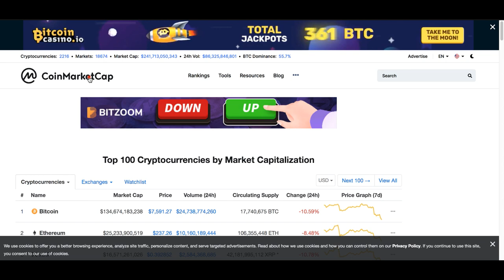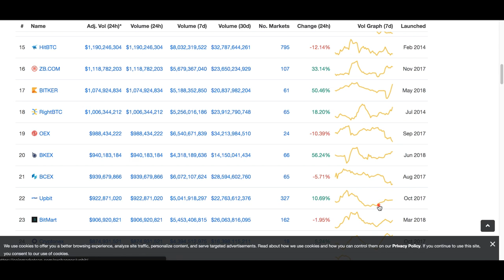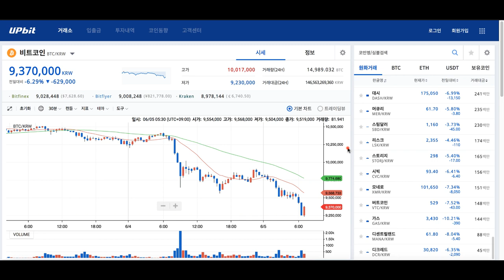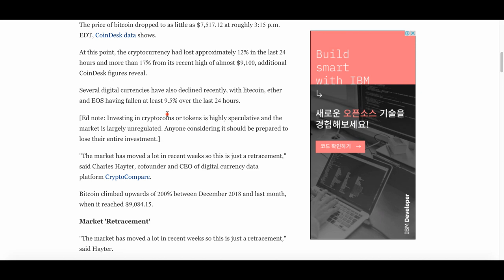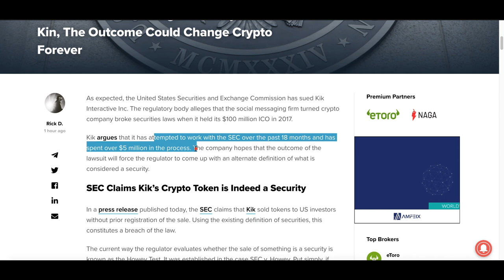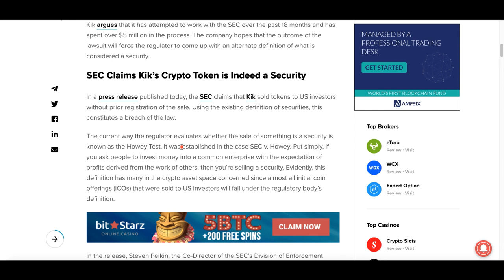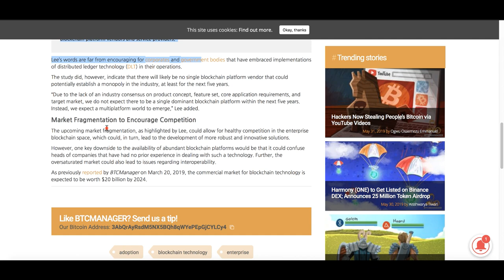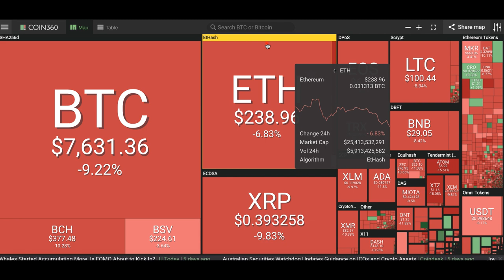[굿모닝 비트코인] 0605 급락하는 시장, 고래들의 거래가 원인..당분간 더 하락할까?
지난 주말 비트코인이 9,000달러를 터치했죠. 그 이후 8500달러까지 조정받더니 현 시각 급락하면서 7000달러 선까지 내려 앉았습니다.

하락의 원인이 약 25,000 비트코인이 폭락 직전 코인베이스로 이동했다는, 고래들의 거래로 꼽히고 있는데요. 오늘 시장을 두고 전문가들은 어떤 반응을 보이고 있을까요.

영상으로 함께 살펴보시죠!